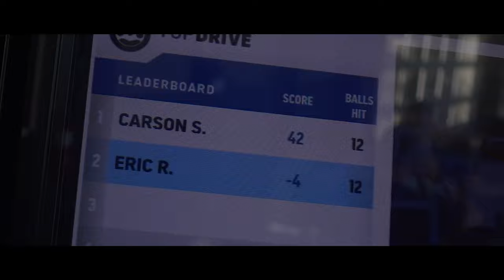Going to TopGolf (Vlog #17)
Eric and I went to TopGolf in Chicago! Enjoy :)

Click that bell to be notified when I upload!